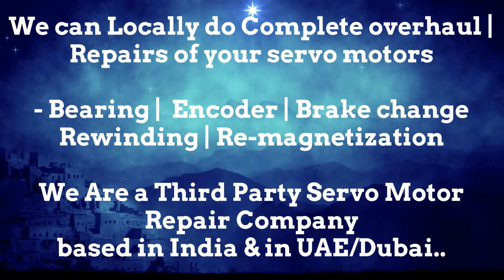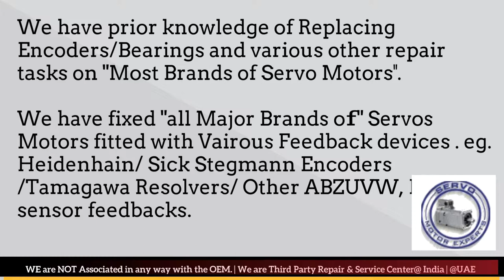Vickers Servo Motor Drive Encoder Adjust Repair New Delhi Stock Used New Drive Uttar Pradesh